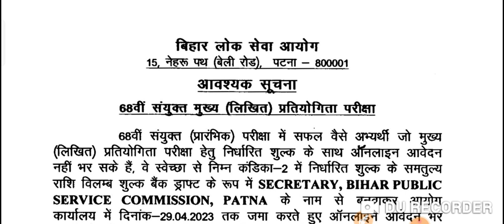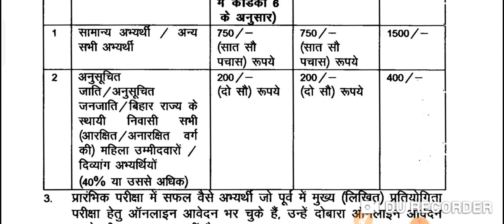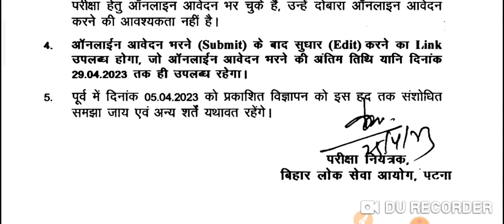BIG BREAKING BPSC UPDATE || OFFICIAL NOTICE UPDATE TODAY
|| BIG BREAKING BPSC UPDATE || OFFICIAL NOTICE UPDATE TODAY || ‎vacancy bosc bpsc bpscnewupdate bpscvacancy bpsclatestnews bpscnotice bpscofficialnotice bpscptresult bpsconline bpscapply bpscptresult bpscmains bpscnewupdate @Examtour @ManishKashyapsob @Navinkumarsingh @SK_Jha_Sir @GamaGalaxy